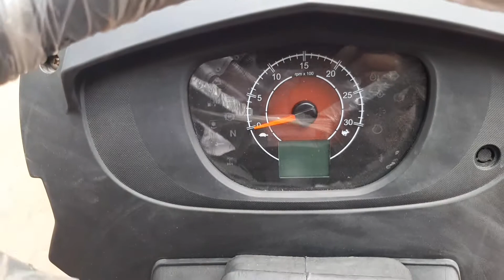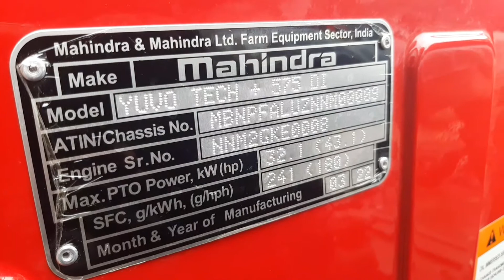पुराने वाले को देकर न्यू 575 घर ले जाओ | mahindra 575 DI yuvo tech+